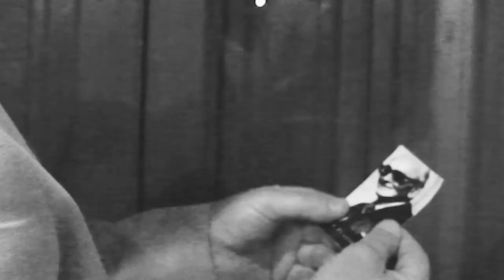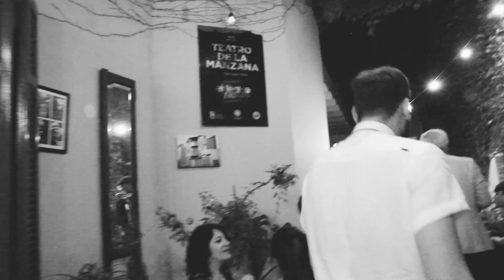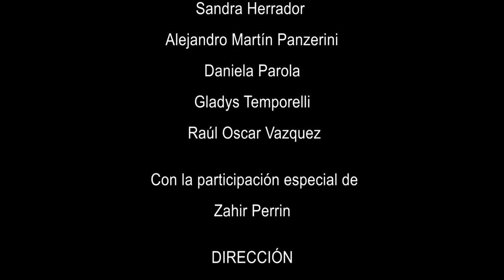Cortometraje “BIENTEVEO” - 3° Clínica de producción - 2022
Cortometraje “BIENTEVEO”
(La milonga del fracaso)
Realizado en la 3° clínica de producción y Actuación en cine

Actúan:
Cristian Bozzo, Nelson Esteban Cabrera, Maité Cagnin, Lautaro Cizmar, Martín Dieguez, Luciana Di Pietro, María Espindola, Celeste Gaeto, Sandra Herrador, Alejandro Martín Panzerini, Daniela Parola, Gladys Temporelli, Raúl Oscar Vazquez, con la participación especial de Zahir Perrin

Dirección:
Claudio Perrin y Claudia Schujman
Una producción de Zahir Films en el Teatro de La Manzana